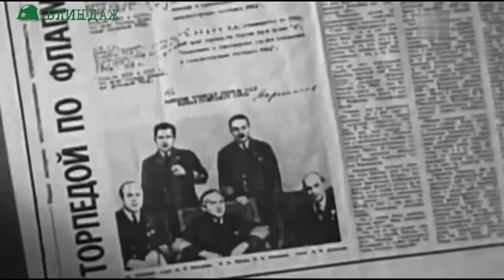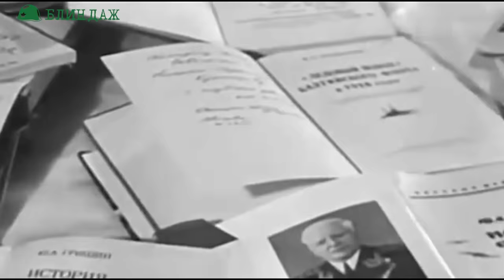Его "самодеятельность" СПАСЛА Советский Союз! Самый ценный адмирал - Николай Кузнецов.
Первые месяцы Великой Отечественной войны принято считать временем потерь и поражений. Однако, были и победы и успехи. Некоторые из них даже сегодня кажутся невероятными…
22 июня 1941 года. 3 часа 7 минут утра.
Севастополь первым из советских городов принимает на себя авиаудар. Гитлеровцы знали – Советский Союз не готов к нападению, и они рассчитывали нанести максимальный урон Черноморскому флоту. Однако, артиллерия советских кораблей встретила налет огнем своих орудий так, что враг лишился нескольких самолетов.
Такой сюрприз немцам устроил Николай Герасимович Кузнецов, Народный Комиссар военно-морского флота, будущий Герой Советского Союза, которому удалось в первые дни войны сберечь весь флот от уничтожения…
Именно благодаря его идее военная морская авиация Советского Союза уже в августе 41-го нанесла бомбовые удары по Берлину…

Рудный В. А. Готовность № 1: О Н. Г. Кузнецове. — Изд. 2-е. — М.: Политиздат  1985